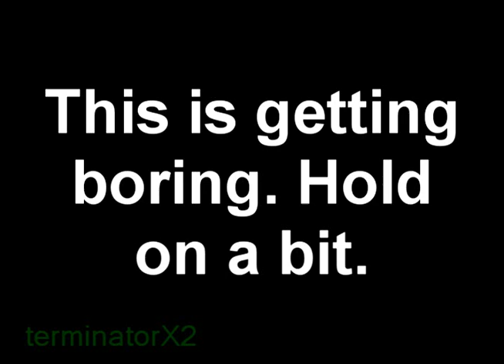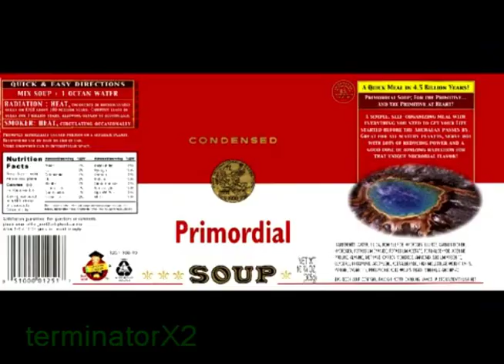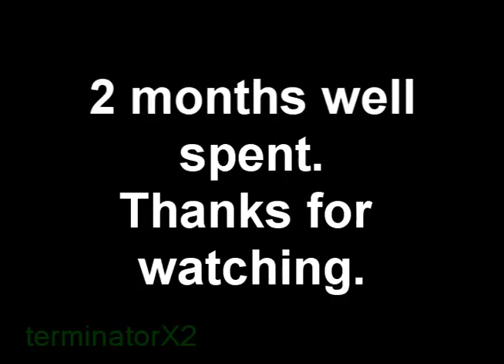【レッドゾーン】 suicidemouse.zone 【自殺マウスゾーン】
My first Red Zone. Whew, this took a lot of work. The timing may be off in some parts of the vid, but hey, that's because I didn't use MexicanSunflower's tutorial the right way. It's still a good tutorial though. But it's not something you should keep attached to you. (Thnx LifeWaste1618 and omniputance for pointing this out to me)

Don't know why, but I felt I could've done more to this. :\

But I'm glad to be part of this Red Zone phenomenon now. :)

Have any thoughts about this? I sure hope you enjoy this.

I think that my experience with Vegas Pro 9 really shows out in this vid. That's just my opinion. I still am learning more with this program.